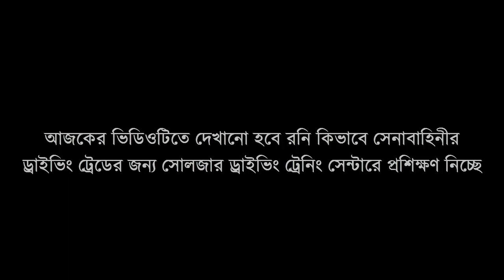সেনাবাহিনীর ড্রাইভিং ট্রেডের জন্য প্রশিক্ষণ চলছে [Army Driving Training Video]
সোলজার ড্রাইভিং ট্রেনিং সেন্টার বাংলাদেশের সর্ব বৃহৎ সেনা / নৌ /বিমান বাহিনীর ড্রাইভিং ট্রেডের জন্য আগ্রহী প্রার্থীদের ড্রাইভিং শেখানোর স্কুল।এই সকল বাহিনীতে ড্রাইভার পদে পরীক্ষার আগে চাইলে আপনিও খুব অল্প খরচে গাড়ি চালানো শিখতে পারেন।অফিসের ফোনঃ 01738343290
এছাড়াও অফিসার অথবা সৈনিক পদের জন্য মেডিকেল+লিখিত+মৌখিক পরীক্ষার কোচিং করতে চাইলে কল দিন- 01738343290
Soldier Training Academy,Rangpur - একটি পূর্ণাঙ্গ ডিফেন্স কোচিং. রংপুরে সোলজার ট্রেনিং একাডেমী বাংলাদেশে সর্বপ্রথম অফিসার ও সৈনিক পদে ভর্তির পূর্ব প্রস্তুতি ডিফেন্স কোচিং চালু করেছে।প্রতি বছর সোলজার ট্রেনিং একাডেমীতে কোচিং করে এই একাডেমীর সঠিক ট্রেনিং আর দিক নির্দেশনা মেনে অনেক পুরুষ ও মহিলা প্রার্থী সেনা/নৌ/বিমান/বিজিবি/পুলিশ বাহিনীতে চাকুরি পেয়েছে। এছারাও এই সোলজার একাডেমীতে একজন শিক্ষার্থীকে ISSB পরীক্ষার সব ধরনের কোর্স করানো হয়ে থাকে।

সেনাবাহিনী ; নৌবাহিনী ও বিমান বাহিনীর প্রতি সর্বদাই আমাদের গভীর শ্রদ্ধা নিবেদিত। কেউ যাতে ভূল তথ্য শেয়ার করতে না পারে, সেদিকে লক্ষ্য রেখেই দেশ এবং সামরিক বাহিনীর সম্মান কে অক্ষত রেখে এগিয়ে যাবে সোলজার ট্রেনিং একাডেমী সামনের দিকে। বাংলাদেশ সামরিক বাহিনী আমাদের গর্ব এবং আমাদের অহংকার। আমরা প্রত্যেক সামরিক অফিসার এবং সদস্যদের দীর্ঘায়ু কামনা করছি।